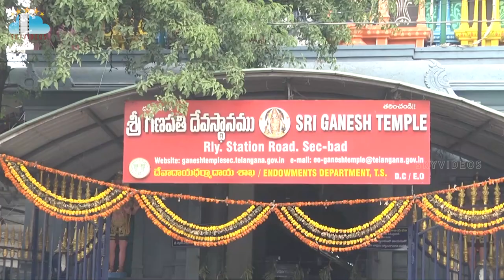King Nagarjuna & Asian Cinemas Sunil Narang Visited to Secunderabad Ganesh temple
KingNagarjuna & Asian Cinemas Sunil Narang Visited to Secunderabad Ganesh temple @skyvideostelugu